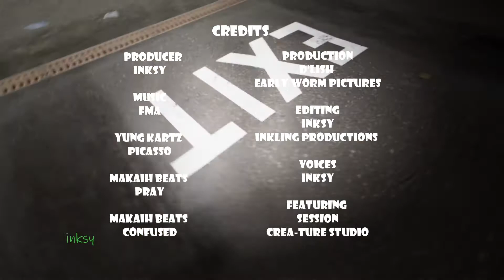D'LISH Realistic Session Skate Sim Video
D'LISH : SESSION : iNKSY
 Session : Crea-ture Studios
Music FMA - Credits
Confused
by
Makaih Beats
 Best Of Session : iNKSY